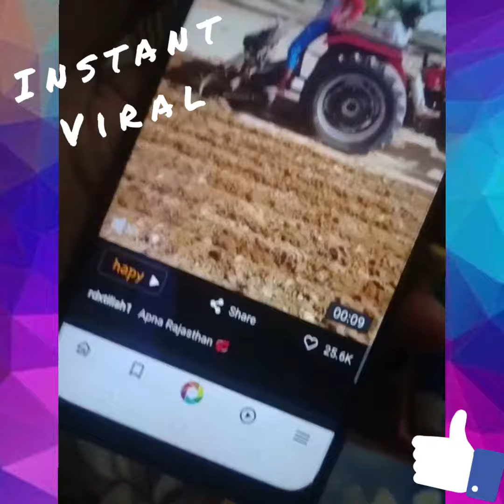Hint app: Go Viral Now!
India's No.1 app to make your Video viral instantly!